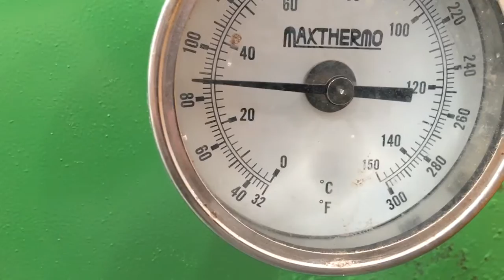เครื่องอบพลาสติก